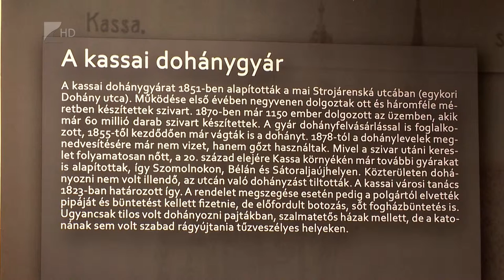Kassai vendégtárlat - Kölcsey Tv